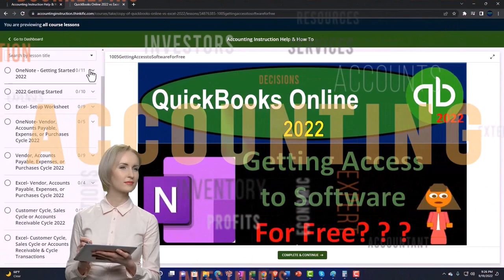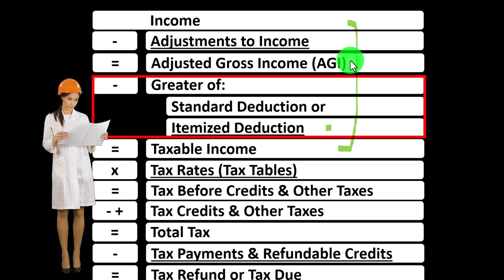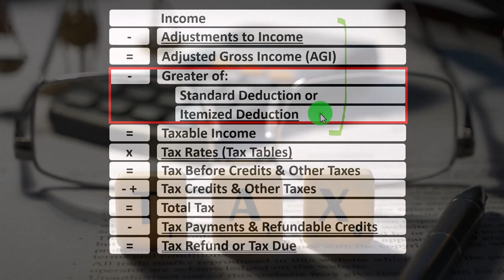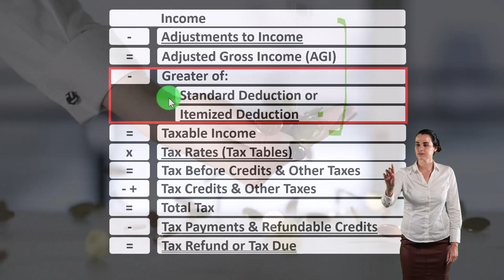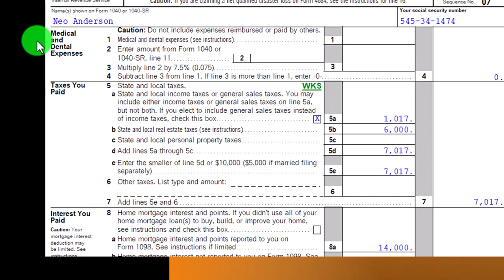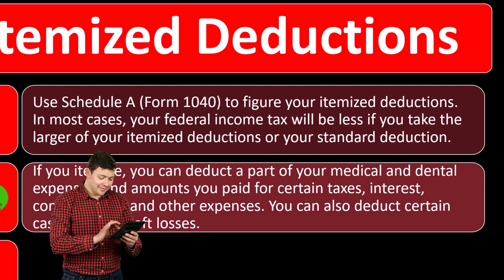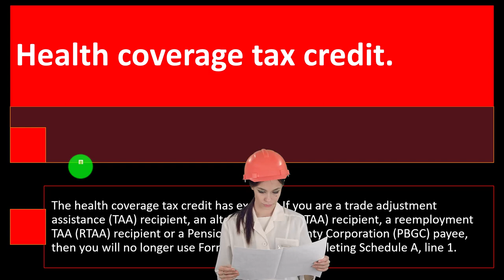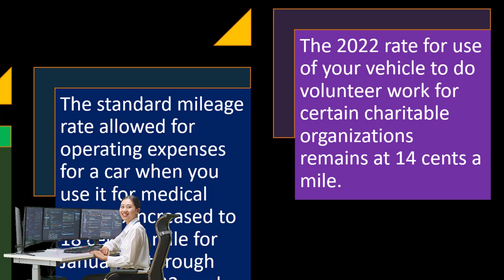Itemized Deductions Overview 5010 Income Tax Preparation 2022 - 2023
Itemized Deductions Overview